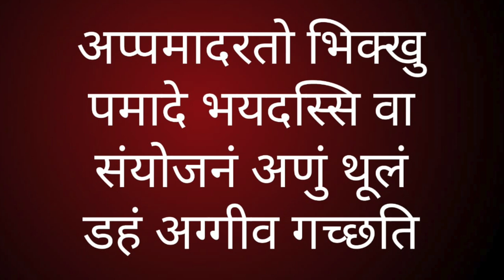Dhammapada 31धम्‍म पद गाथा कथा 31|| सुधीर राज सिंघ || Sudhir Raj Singh ||Pali Language